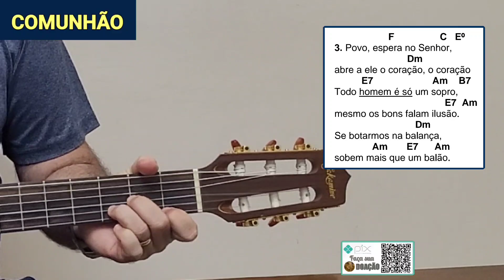É preciso ficar acordado | Canto de COMUNHÃO Cifra 32º DOMINGO do TEMPO COMUM Missa 12/11/23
👉FOLHETO CIFRADO para DOWNLOAD!